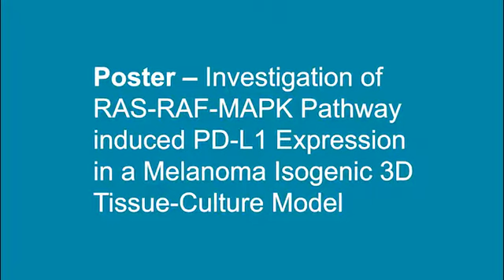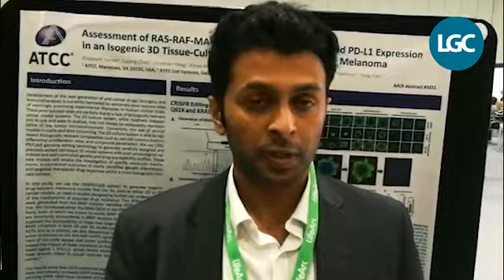LGC scientist Dr. Nirmal Perera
LGC scientist Dr. Nirmal Perera discusses one of our latest posters investigating the RAS-RAF-MAPK pathway induced PD-L1 expression in a melanoma isogenic 3D tissue culture model.